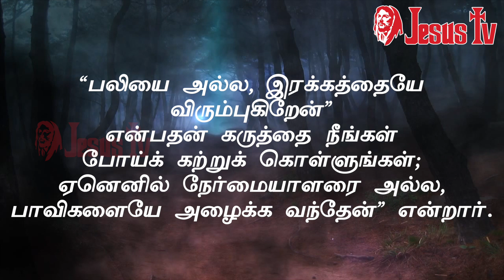21.09.2020 இன்றைய இறைவார்த்தை | Indraya Iraivarthai | Today Bible Verse in Tamil | இன்றைய வசனம்